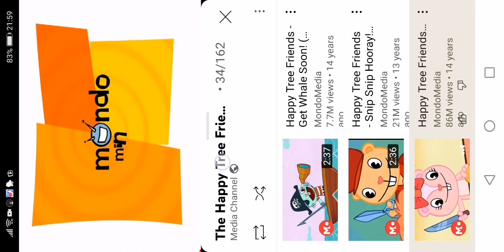happy tree friends petunia scream hide n seek and eyes cold lemonade and summer smooche